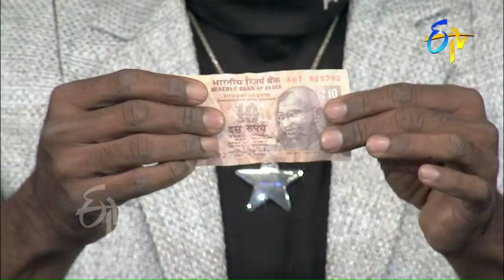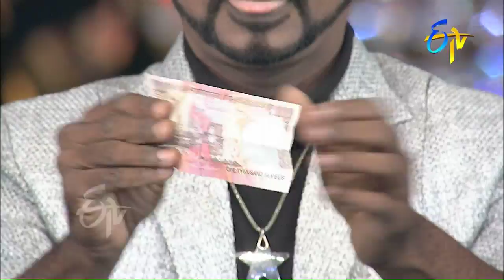SAC Vasanth Magic Performs in ETV @ 20 Years Celebrations - 16th August 2015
Prominent magician, illusionist and laser show artist SAC Vasanth amazes everyone with his incredible magic tricks.